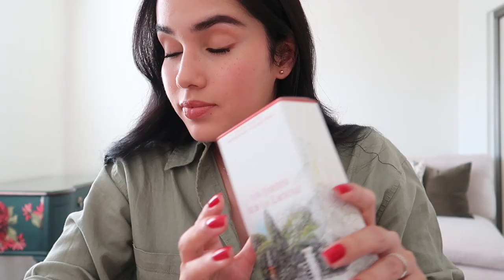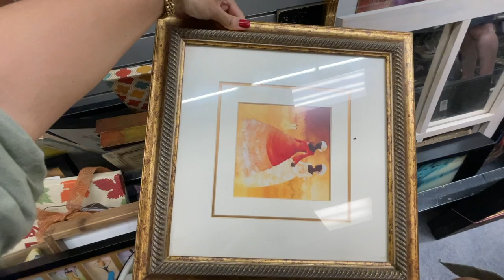BEAUTY HAUL & DECLUTTERING MY CLOSET || Mariana Pineda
FEATURED PRODUCTS

LET’S CONNECT!